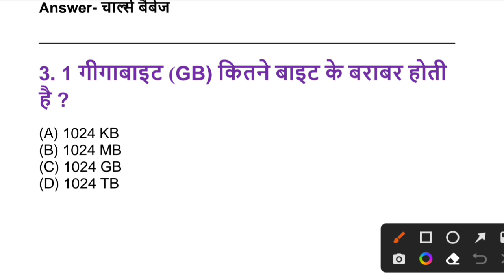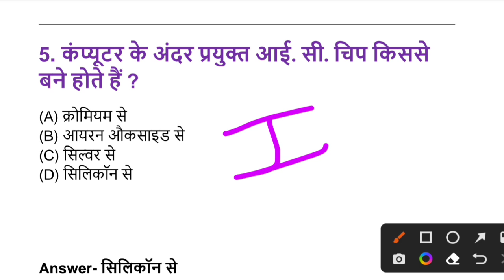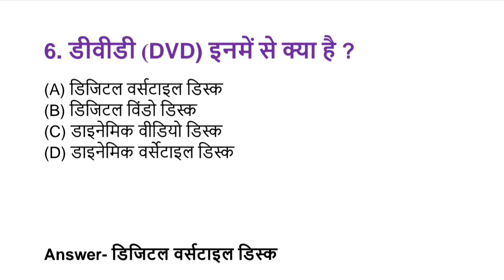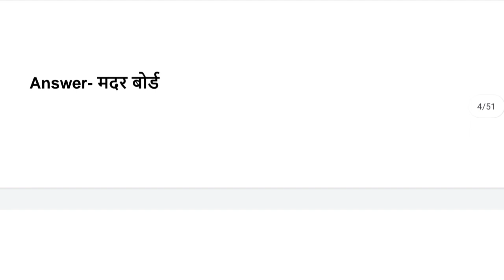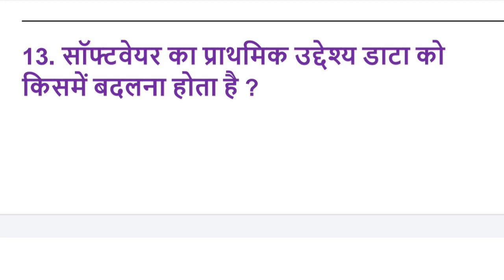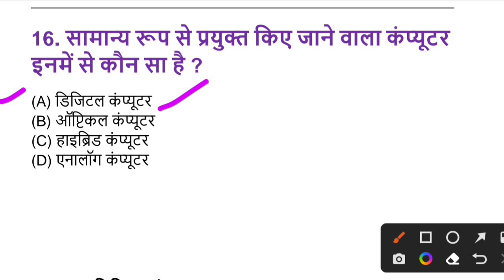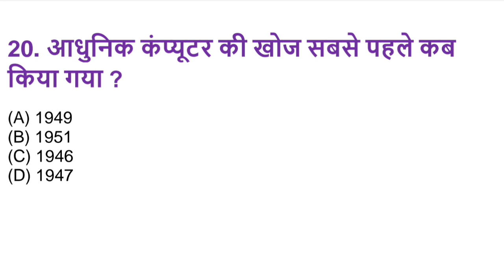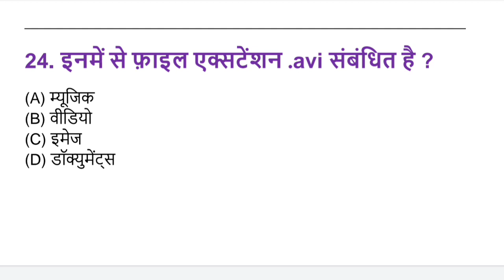mp patwari computer class || मप्र पटवारी कम्प्यूटर क्लास || MP PATWARI CLASSES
mp patwari computer class || मप्र पटवारी कम्प्यूटर क्लास || MP PATWARI CLASSES |‎@CPCTandMPEXAM

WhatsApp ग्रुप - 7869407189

 पर अपना पूरा नाम और जिला msg करे

mp patwari
mp patwari class
mp patwari classes
mp patwari sllaybus
mp patwari online classes
mp patwari computer class
mp patwari एग्जाम
mp patwari exam preparation
mp patwari job
mp patwari online class
मप्र पटवारी नौकरी
मप्र पटवारी कम्प्यूटर क्लास
मप्र पटवारी 2023
मप्र पटवारी क्लास
मप्र पटवारी तैयारी